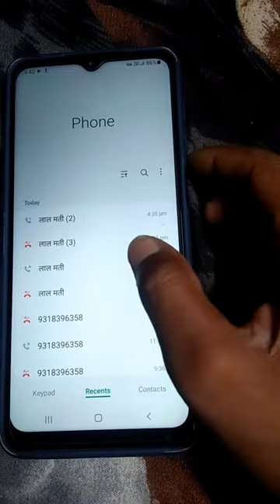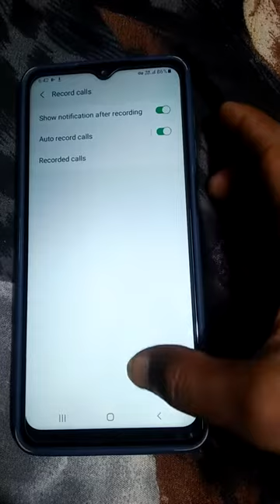Samsung a12 call recording,Samsung galaxy a12,Call waitingsetting samsung,Samsung a12 call recording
😱Samsung Galaxy A12 Auto call record settings 😱Samsung_Galaxy_A12🔥princers best call_recording🔥Samsung A12

prince offline_chat How to instagram pe offline chat,kaise kare online hoke bhi offline chat

YouTube_Advanced_setting,
and niche gaye link pe kick kare
How to Updats youtube channl | YouTube advanced settings |YouTube channl hua Virel and one settings me |

              😎 My all profiles link😉

                        Hello
           I am prince roy my YouTube
            my channl and full sprot my all
                    frinds Thank for you

My video tags 🏷 on 🧟‍♂️🧟‍♂️✅